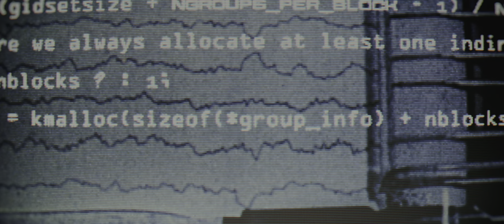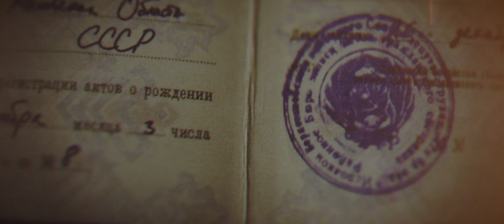Opening Credits | Black Widow (HDR)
From Black Widow.
4K HDR.
Custom LUT applied.